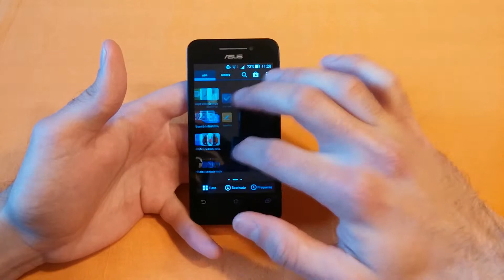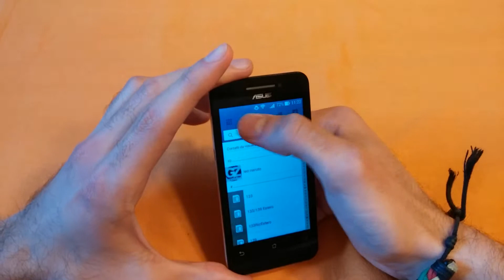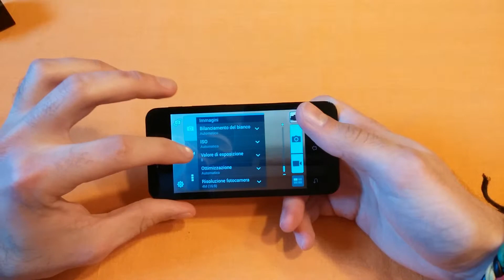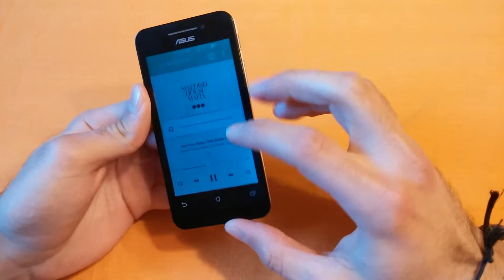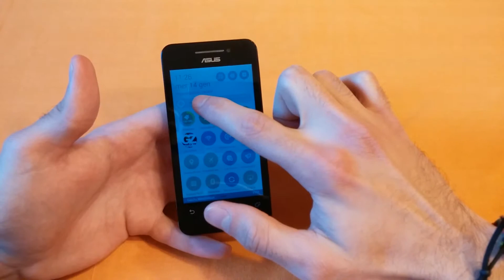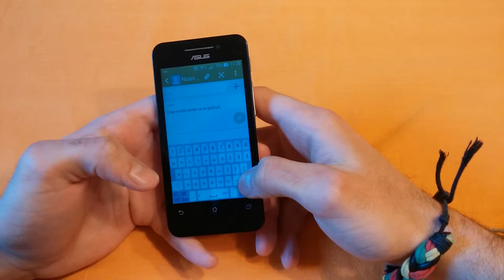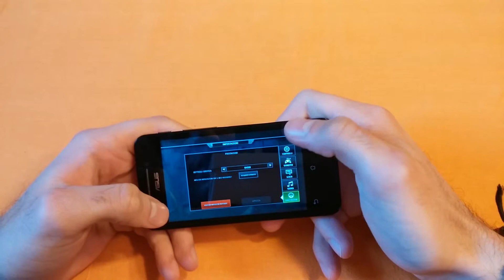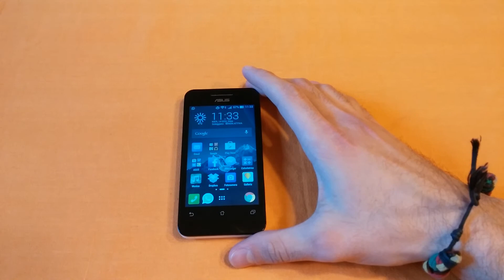Asus Zenfone 4 - Recensione da GZM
Acquista su Amazon